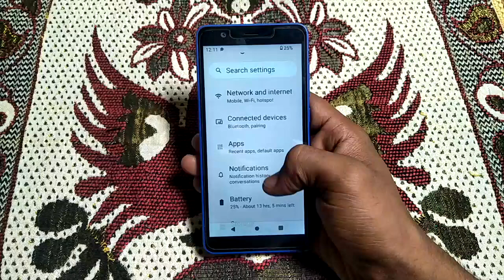how to turn on show caption jio next